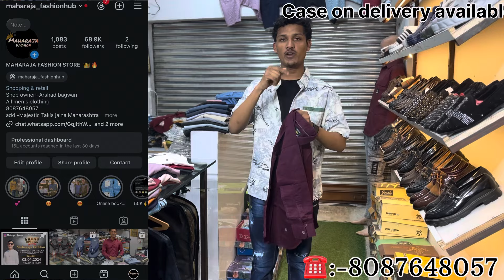Itni Sari Variety Vah Bhi Ek Hi Shop Per😱|| All New Collection 😍|| Cash On Delivery Available, ￼￼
HI, GUYS MY NAME IS Arshad BagwanWELCOME TO MY STYLE CHANNEL. MY MAIN GOAL IS TO HELP YOU LOOK GOOD & MOST IMPORTANTLY FEEL GOOD.

Shop detail
￼￼ Majestic Takis aposit to Jai Shankar hotel jalna Maharashtra

Thank you, watching a video